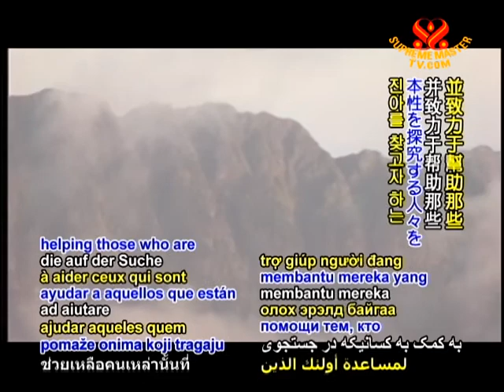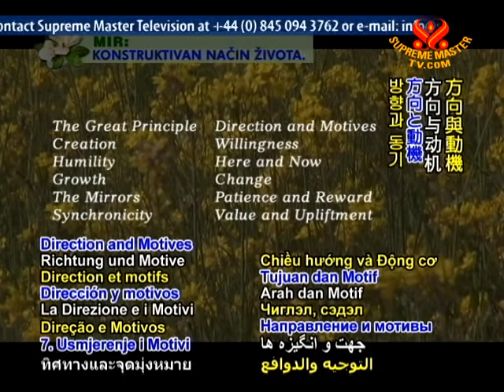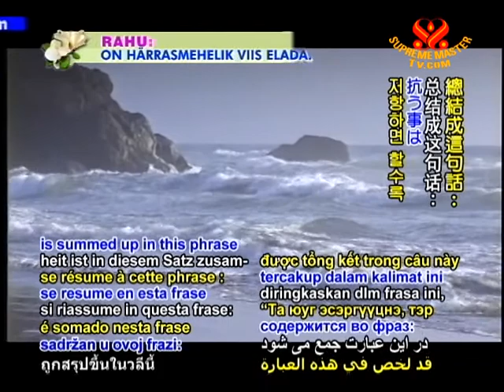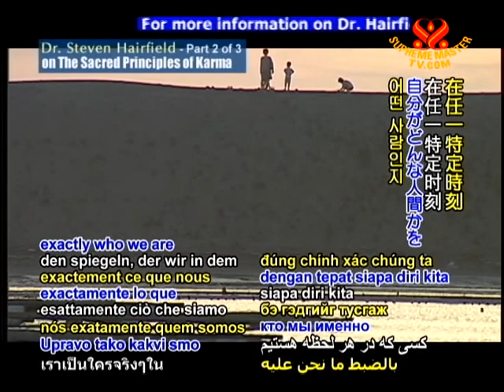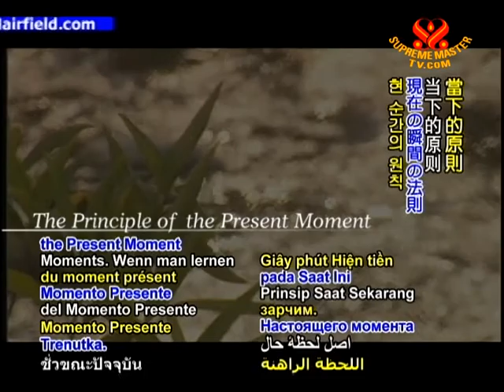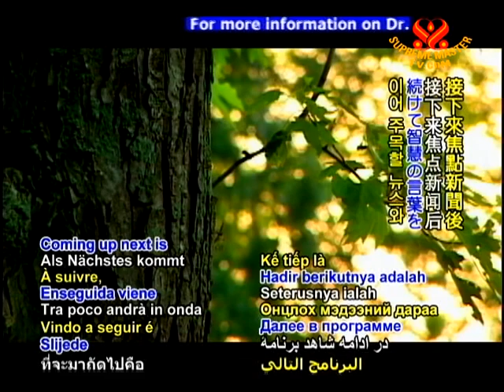Dr. Steven Hairfield on The Sacred Principles of Karma (2/3)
• EE1544; Aired on 6 Dec 2010
This is a three part series featuring an interview with Dr. Steven Hairfield, a Zen priest and author who is dedicated to helping those who are in search of their original Self-nature through his books and lectures about spiritual topics concerning the power of thought and the benefits of meditation.  He also introduced his latest book, The Twelve Sacred Principle of Karmas.